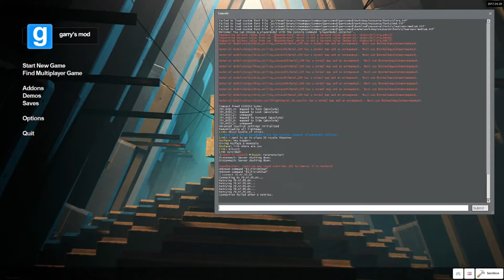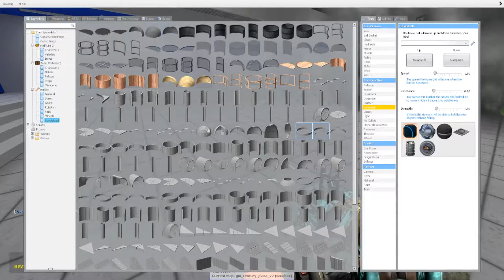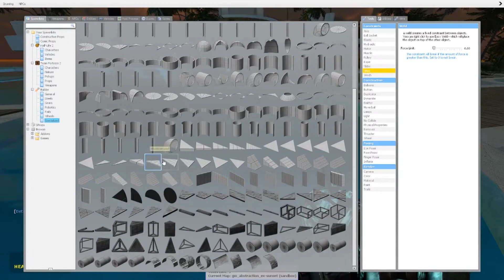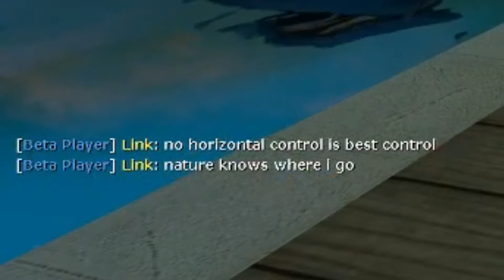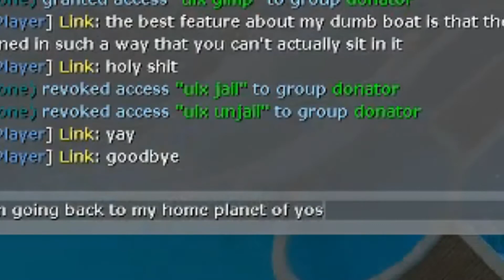cakes and boats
i was gone for a while and i edited this old footage i had laying around
yes some parts are not very edited, i kinda edited this video like i edited my older videos